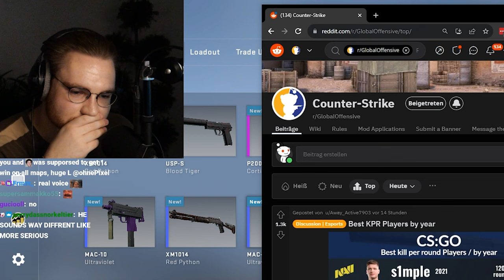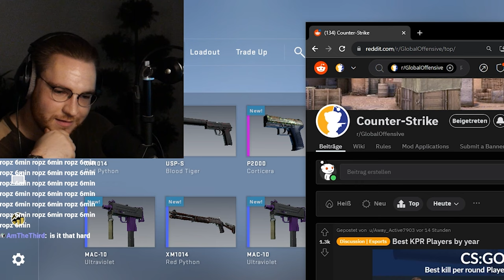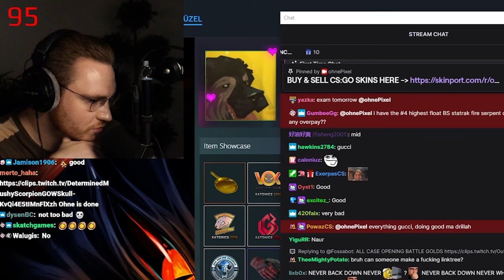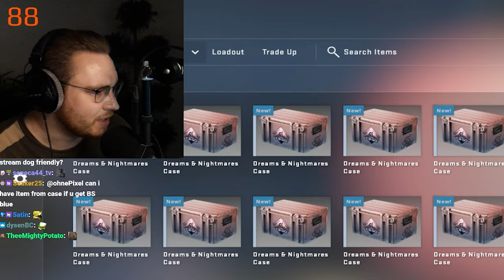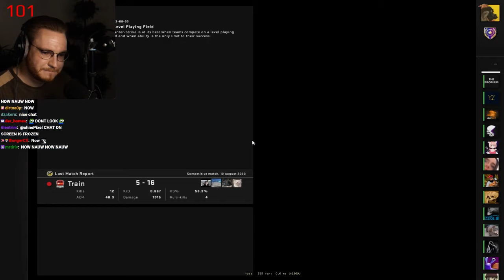ohnePixel beats Only Up V2 in CS:GO | 8 HOURS CUT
*ad